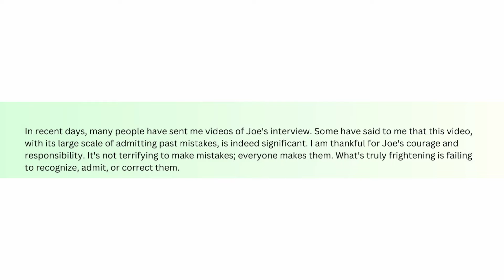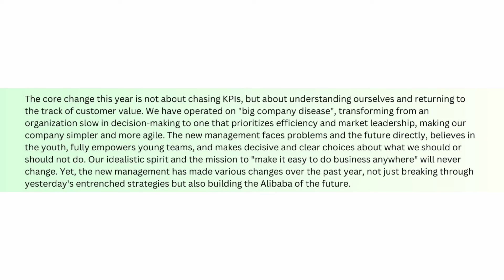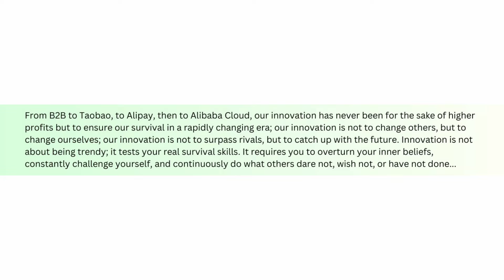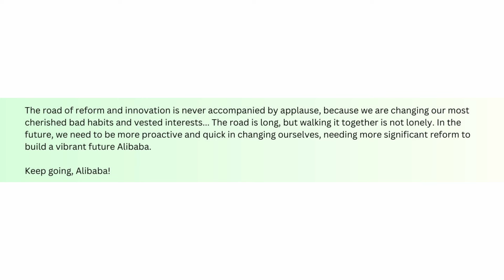ALIBABA AMMETTE GLI ERRORI